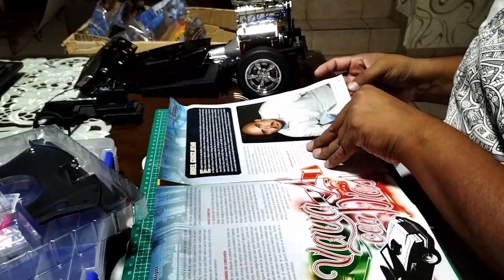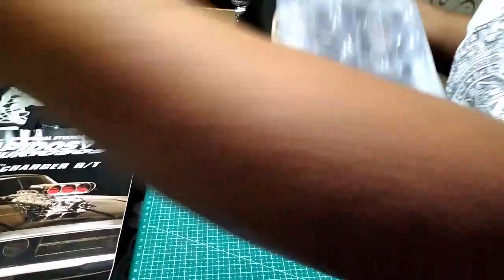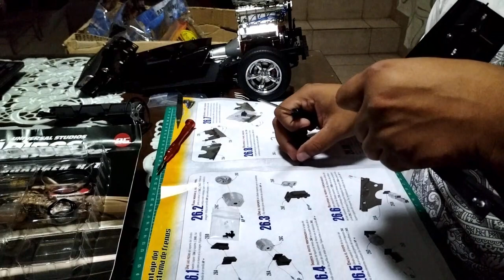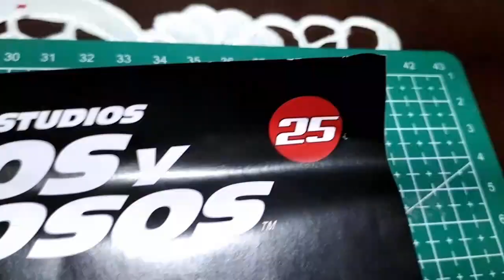CONSTRUYENDO DODGE CHARGER RT FASCÍCULOS 25-26 PLANETA DE AGOSTINI MÉXICO